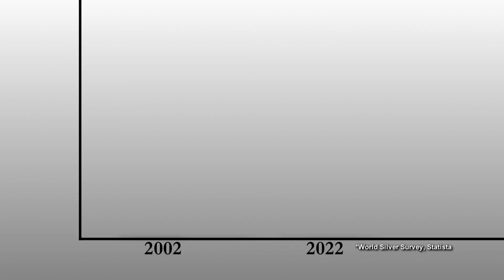getmorgans.com Morgan Silver Dollar 39 TV Offer for 2023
Official getmorgans.com TV Offer for 2023 at 39.00